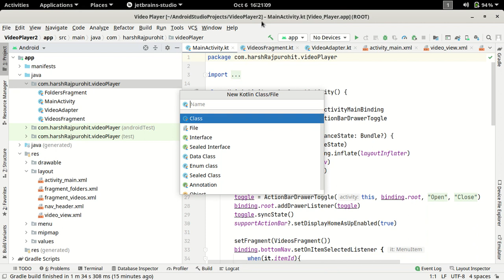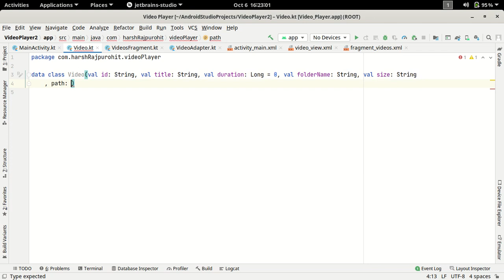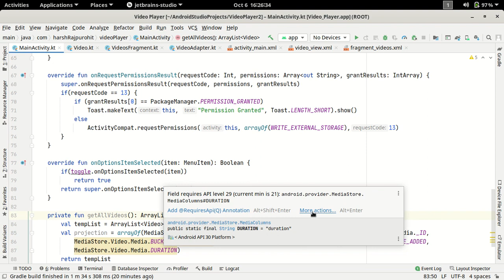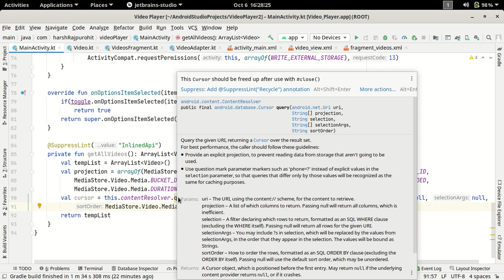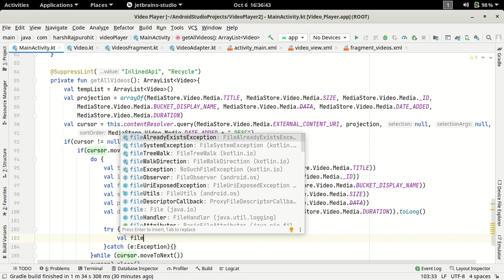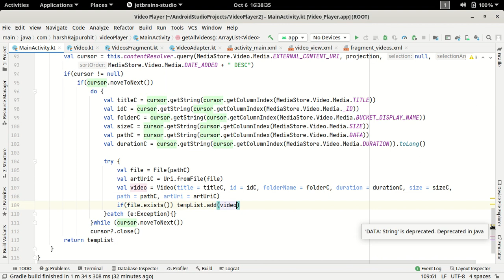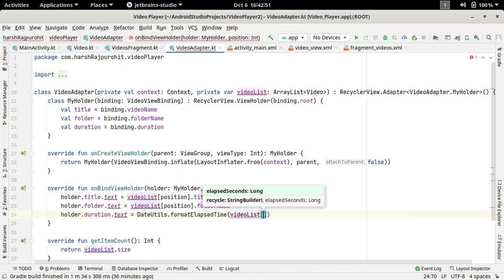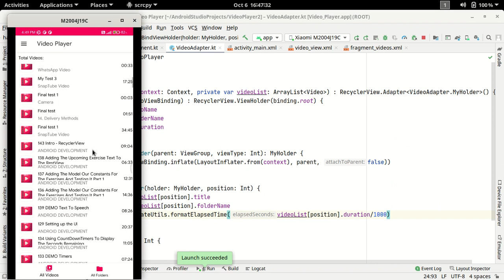14.Load All Format Videos (Media Files) From Storage | Android Studio Kotlin | Hindi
Facing an Crash while Loading Videos (Refer Updated Codes of my GitHub project).

In this video, we will learn to load or get all video files from internal as well as external storage of an android device.